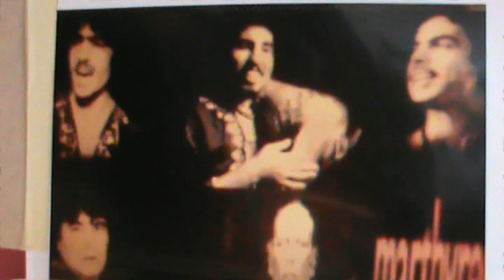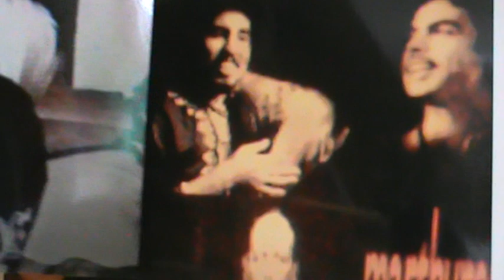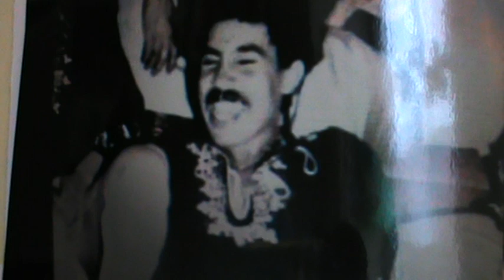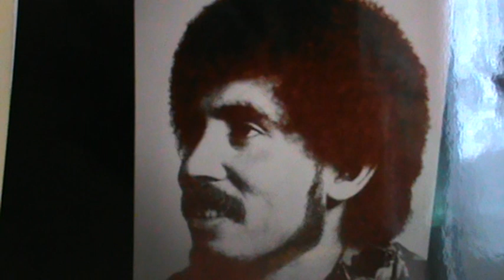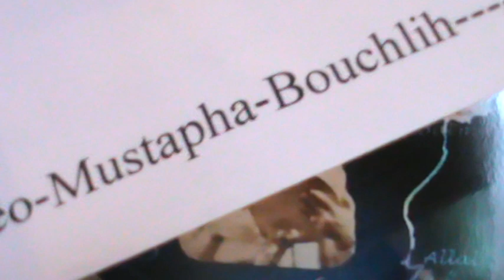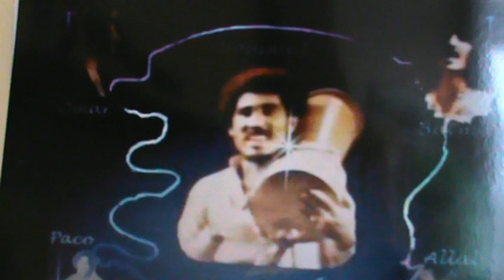M2U00247.MPGNass el ghiwane-Mahamouni ghir erjall ila da3ou-video mustapha-bouchlih-